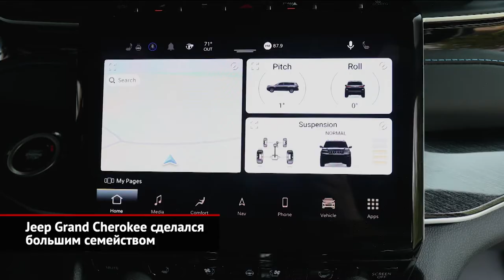Jeep Grand Cherokee сделался большим семейством | Новости с колёс №1692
Jeep последовательно презентует разные модификации нового, шестого поколения Grand Cherokee в кузове WL. Ещё зимой миру предъявили удлинённую 7-местную версию L. А теперь настал черёд представить двухрядный 5-местный вариант. Кузова обеих машин одинаковы вплоть до центральных стоек, а дальше начинаются отличия: это уменьшенные проёмы задних дверей, изменённая форма бокового остекления и укороченный задний свес. В итоге стандартный внедорожник оказался на 30 сантиметров короче длиннобазного. Но всё равно вышел сильно крупнее предшественника! Кстати, если прошлый Grand Cherokee базировался на платформе, разработанной совместно с Мерседесом, когда концерн ещё назывался DaimlerChrysler, то новая модель перебралась на итальянскую платформу Giorgio. Прежде всего, новая архитектура принесла более жёсткий кузов и современную электронику. Скажем, у нового Джипа есть трассовый автопилот, множество электронных ассистентов, виртуальная панель приборов, большой тачскрин медиасистемы плюс шайба вместо селектора для управления коробкой передач. А вот технику новый Jeep унаследовал от прежнего (разумеется, с должными доработками). И это бальзам на сердце для истинных фанатов марки! Ведь набор полноприводных трансмиссий оставлен неизменным. Пружинная подвеска обеспечивает дорожный просвет на уровне двадцати одного сантиметра, а опционная «пневматика» позволяет «встать на цыпочки» почти на 29 сантиметров! В базовый инструментарий включена муфта подключения передних колёс, а при желании систему можно дополнить понижающей передачей и блокировкой заднего дифференциала. Американскому рынку приготовлены прежние атмосферные бензиновые моторы — V6 и V8. Ценителей «зелёного» образа жизни по обе стороны Атлантики ждёт подключаемый гибрид на основе двухлитровой турбочетвёрки. Такая машина появится и в России — в 2023 году! А чисто бензиновые Grand Cherokee в стандартной и удлинённой версиях изволят прибыть в Россию одновременно, во втором квартале 2022 года. Базовой станет 2-литровая «турбочетвёрка» без гибридного довеска. Дизельных двигателей у Джипа нет в принципе, зато любителей традиционных ценностей порадует возможность заказать отделку дорогой кожей и натуральным шпоном.